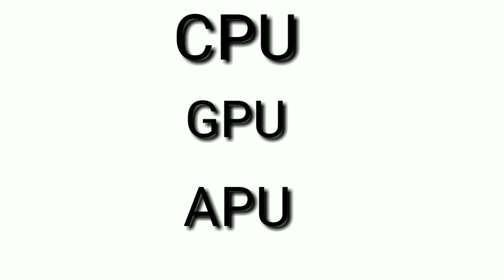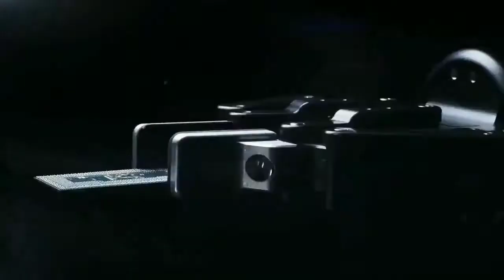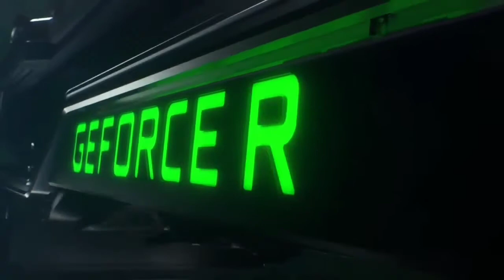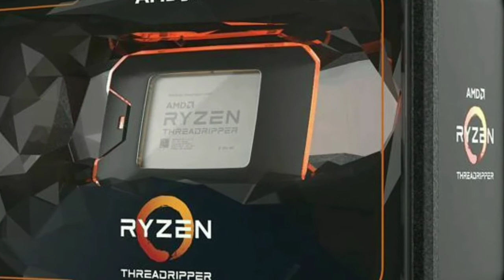CPU VS GPU VS APU EXPLAINED|TAMIL